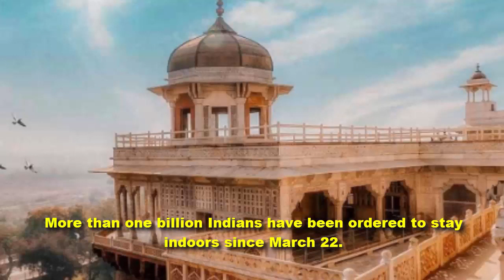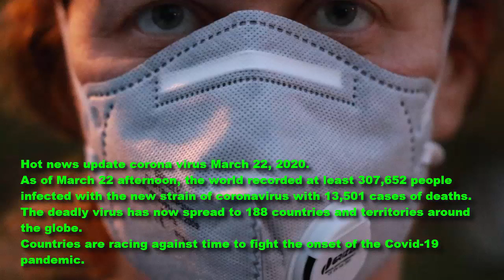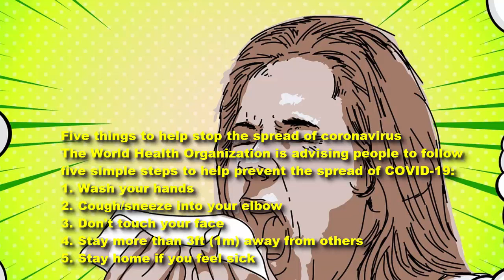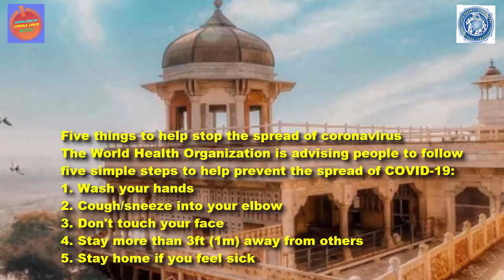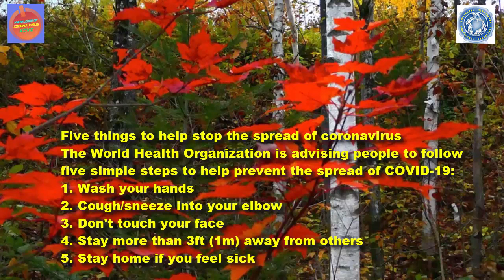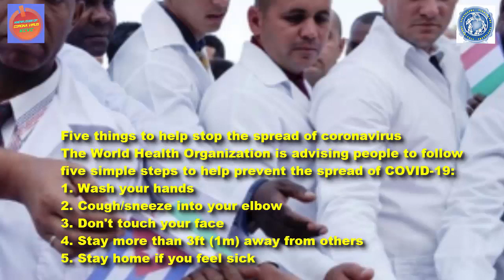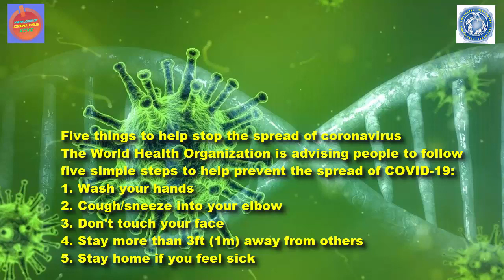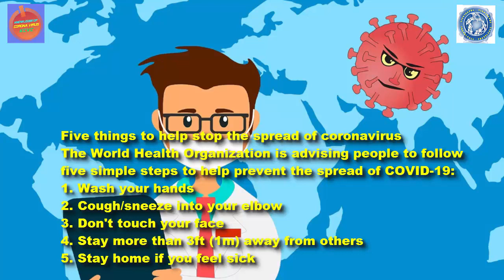Hot news update corona virus March 22, 2020